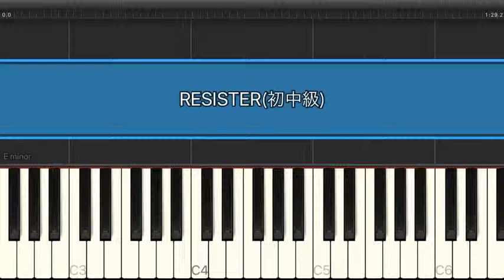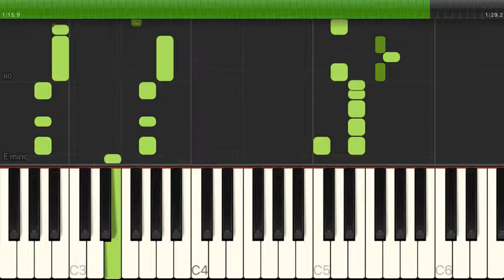RESISTER / ASCA（電子楽譜カノン）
RESISTER（初中級）/ ASCAのピアノ楽譜はこちらから